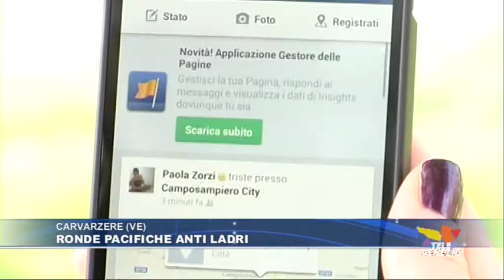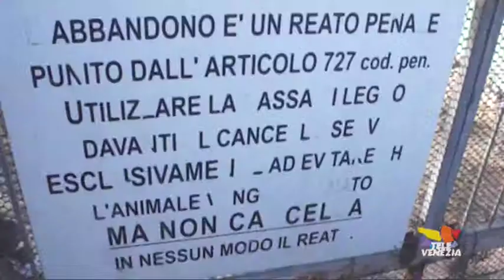Le brevi del 14 maggio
CAVARZERE (VE) - Ronde pacifiche anti ladri
ANNONE VENETO (VE) - Ladri di vino
CONEGLIANO (TV) - La droga nel passeggino
CAVASO DEL TOMBA (TV) - Abbandona i suoi cani, condannato
PADOVA - Giustina Destro indagata per corruzione
PADOVA - Paguri come giocattoli in fiera, blitz animalista